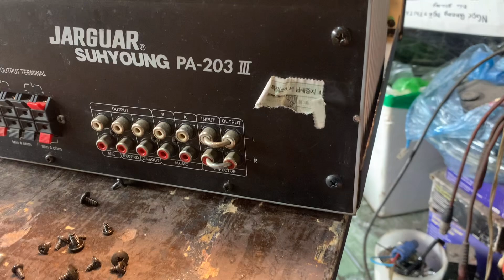Amly JARGUAR 203iii nội thất đẹp keng